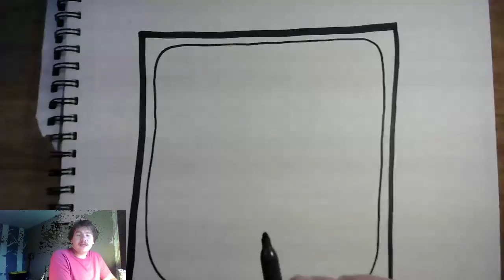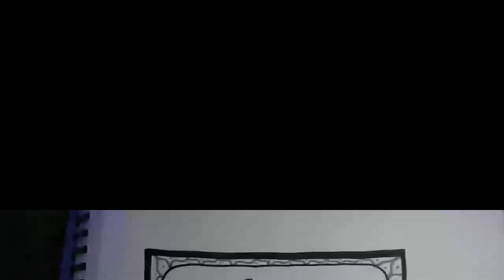Quick Draw Head Cannon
I thought I would make some nice, relaxing quick draw of one of my past streams. Tell me what you think! Should I make more of these, or are they silly? Should I make them even faster? Let me know what you think!